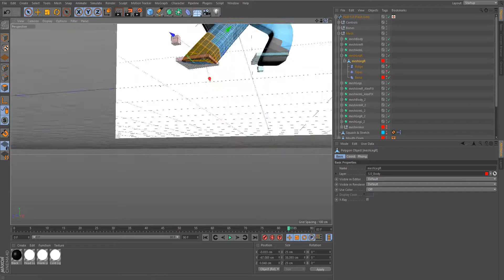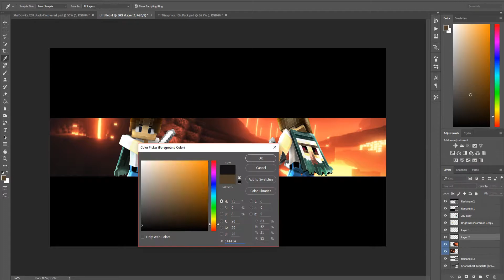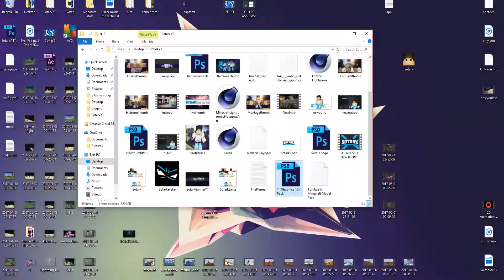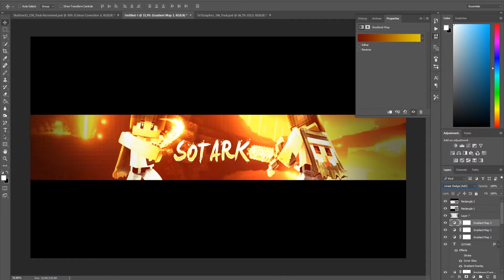Channel Banner - Speedart [Sotark]